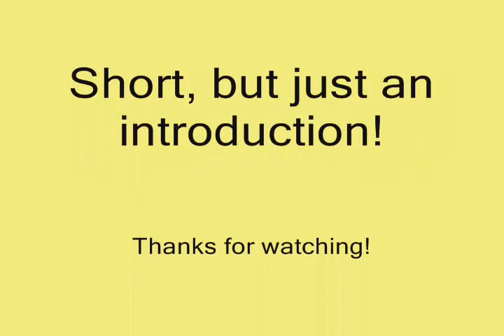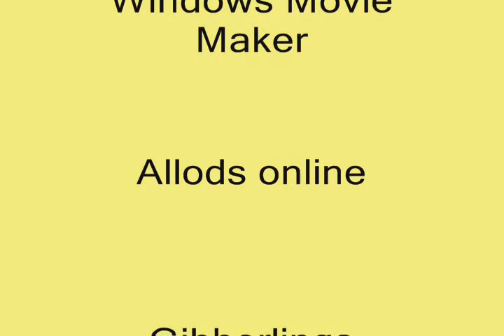Allods: I love my Gibberlings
I love my little gibberling family, just wish you could have an option to leave some behind and play one... But I love them anyway. They say hi!